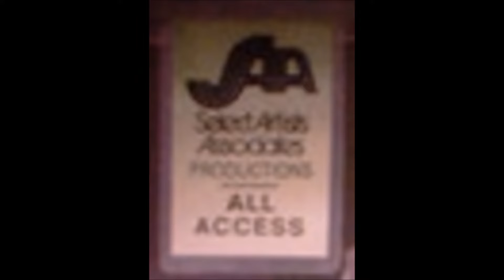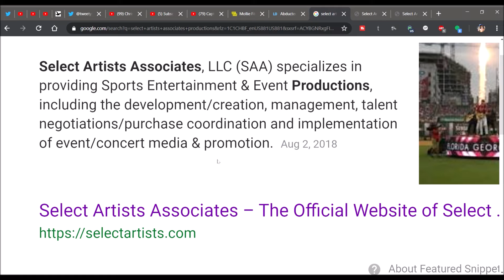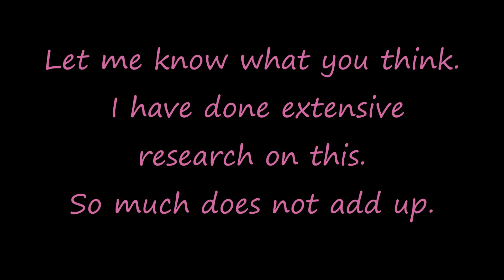"Toy Box" Real or Fake?